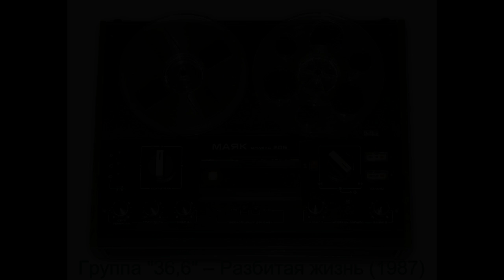Группа "36,6" – Разбитая жизнь (1987)